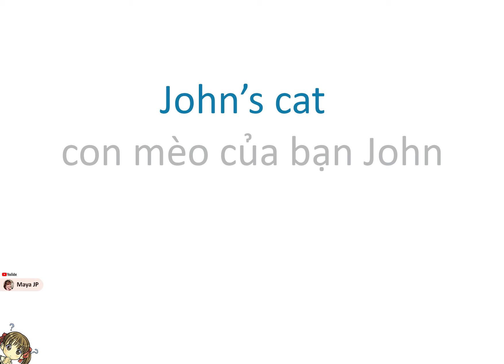ONK3A#POINT TO PRACTICE#01